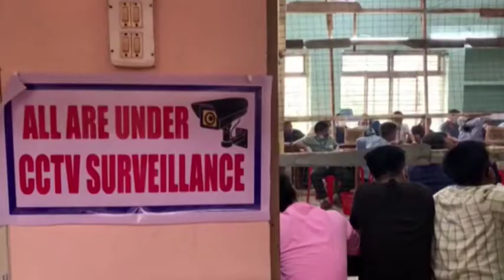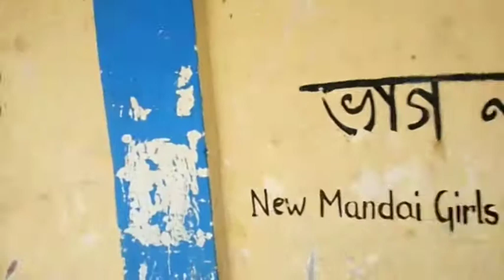Tripura ADC polls: Counting of votes underway